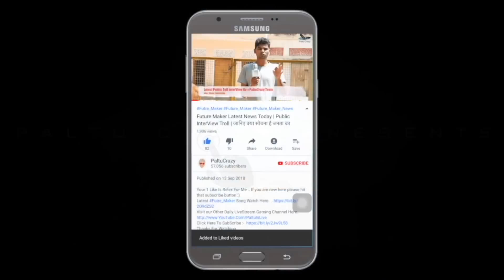Kalank | Official Trailer | Reaction | Varun | Aditya Roy | Sanjay | Alia | Sonakshi | Madhuri Dixit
Kalank | Official Trailer | Varun | Aditya Roy | Sanjay | Alia | Sonakshi | Madhuri| Abhishek Varman

ˍˍˍˍˍˍˍˍˍˍˍˍˍˍˍˍˍˍˍˍˍˍˍˍˍˍˍˍˍˍˍˍˍˍˍˍˍˍˍˍˍˍˍˍˍˍˍˍˍˍˍˍˍˍˍˍˍˍˍˍˍˍˍˍˍˍˍˍˍˍˍˍˍˍˍˍˍˍˍˍˍˍˍˍˍˍˍˍˍˍˍˍˍˍˍˍˍ

Set in 1945, in Pre-Independence India, Kalank is a tale of eternal love.

Starring
Sanjay Dutt as Balraj Chaudhry
Aditya Roy Kapur as Dev Chaudhry
Varun Dhawan as Zafar
Alia Bhatt as Roop
Sonakshi Sinha as Satya Chaudhry
Madhuri Dixit as Bahaar Begum

Screenplay & Directed by Abhishek Varman

Produced by Karan Johar, Sajid Nadiadwala, Hiroo Yash Johar & Apoorva Mehta

Co-Produced by Fox Star Studios

Kalank to release ‪on 17th April 2019‬.

Kalank Trailer Reaction , Reaction of Kalank TRailer, Kalank Movie, Kalank full movie,

Kalank Trailer Review | Varun Dhawan, Alia Bhatt, Madhuri dixit, Sanjay Dutt, Aditya, Sonakshi Sinha

Dekho Dekho

Kalank Trailer launch updates; Kalank film trailer; Varun Dhawan, Alia Bhatt, Madhuri Dixit

inKhabar
Kalank Movie trailer updates - The most awaited trailer of Kalank movie is about to launch today. The film is starring Varun ...
New

2:51
Kalank Trailer Story Breakdown, The Story Of Kalank, Varun Dhawan, Alia Bhatt, Sanjay, Madhuri

Dekho Dekho
New

KALANK Trailer Launch | Alia Bhatt, Varun Dhawan, Madhuri Dixit, Sanjay Dutt

Bollywood Spy Hindi
KALANK Trailer Launch | Alia Bhatt, Varun Dhawan, Madhuri Dixit, Sanjay Dutt - BollywoodSpy BollywoodNews ...
New
Kalank Trailer 5 Interesting Facts, Varun ,Alia bhatt, Kalank Trailer breakdown, Kalank movie Review

Dekho Dekho
New

Kalank | Official Trailer OUT | Varun Dhawan, Aditya Roy, Madhuri Dixit | Kalank Movie Trailer 17Ap

Bollywood BreakFast
kalankTrailer kalankofficialTrailer kalankLatestVideo Kalank | Official Trailer OUT | Varun Dhawan, Aditya Roy, Madhuri Dixit ...
New

Sanjay Dutt First Class Entry With Madhuri & Team At Kalank Official Trailer Launch

Viralbollywood
New

Sanjay Dutt’s MACHO ENTRY With Ex Gf Madhuri Dixit At Kalank Trailer Launch

Kalank Official Trailer हुआ Out | Varun | Aditya Roy | Sanjay | Alia | Sonakshi | Madhuri

Moviez Adda - Hindi
KalankTrailer हुआ Out | Varun | AdityaRoy | Sanjay | Alia | Sonakshi | Madhuri ☞ Check All बॉलीवुड Latest Update on ...
New

Sanjay Dutt's Grand MACH0 ENTRY With Ex-Girlfriend Madhuri Dixit Again @Kalank New Trailer Launch

Welcome to Home Bollywud, your one stop destination for everything and anything around Movies, Celebrities and Indian ...
New

Kalank Trailer Out, This New Actor Look Will Be Out In Kalank, The Secret Role, Varun, Alia

Dekho Dekho